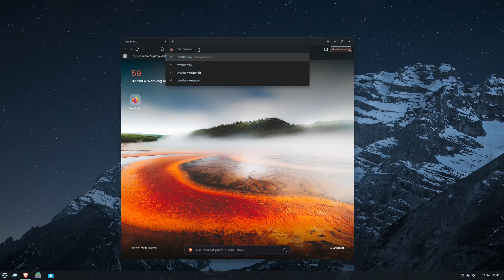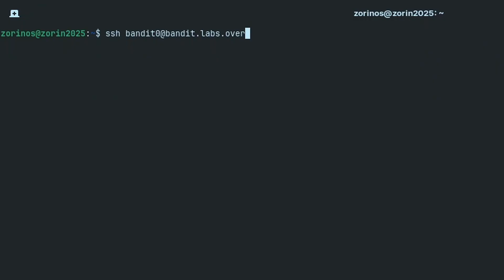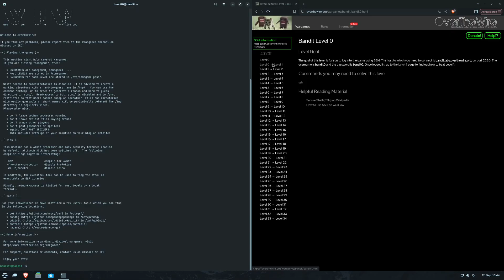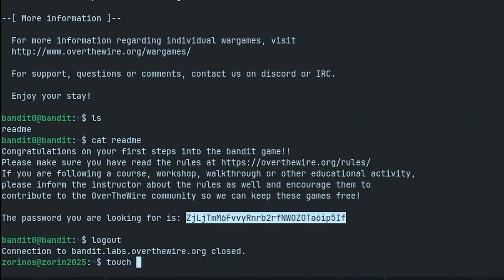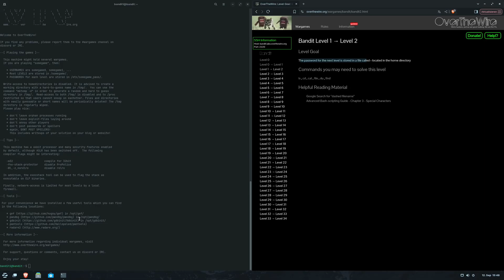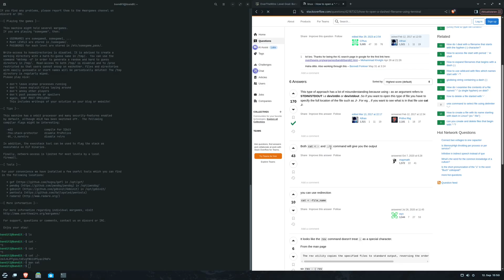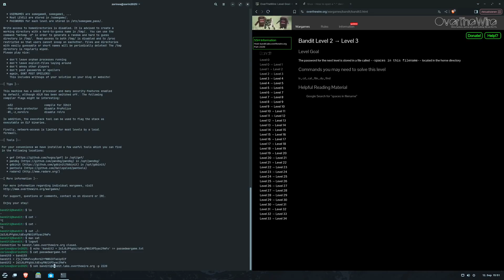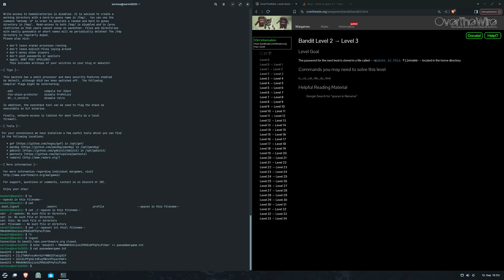Linux Wargames: So bekommst du den TERMINAL überblick! | Linux Infinite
Willst du das Linux Terminal meistern Werde und  zum TERMINAL-POFI werden? Willkommen auf dem Kanal Linux Infinite.In diesem Video spiele ich das Online-Spiel „Wargames“, mit dem du spielerisch deine Linux-Kenntnisse verbessern kannst.
Ich zeige dir Schritt für Schritt, wie du mit echten Terminal-Kommandos übst, dich in die Welt von Wargame einarbeitest und dadurch zum echten Linux-Profi wirst.

Egal ob Anfänger oder Fortgeschritten – mit Wargames lernst du:

die wichtigsten Linux-Befehle wie:
ls, cat, cd, file und find

den sicheren Umgang mit dem Terminal

wie du Linux-Kommandos im Spiel einsetzen kannst

und wie du spielerisch deine Skills verbesserst

👉 Hast du Wargames schon mal ausprobiert? Schreib’s in die Kommentare!

Kapitel:
00:00 - Einleitung
00:24 - Intro
00:26 - Sicherheitshinweis
00:52 - Wargames Website
01:06 - Spielstart
01:41 - Level 0
02:01 - ssh Verbindung zum ersten Server (Level 0 → Level 1)
03:25 - Level 0 → Level 1
05:10 - Eine Passwort Datei anlegen
06:32 - Level 1 → Level  2
07:50 - Richtig recherchieren mit man oder einer Suchmaschiene
09:39 - Level 2 → Level 3
11:50 - Wenn Ihr hilfe braucht, schreibt es in die Kommentare.